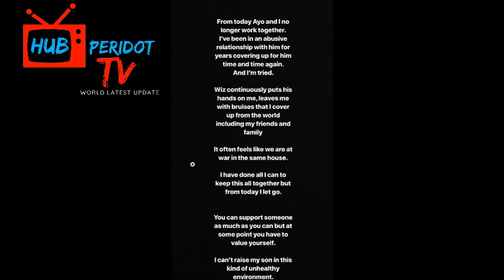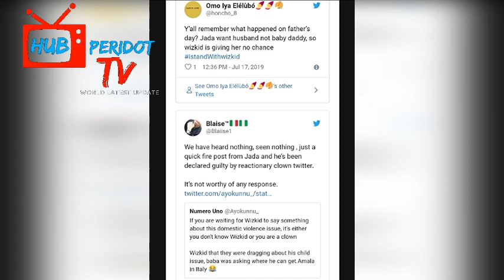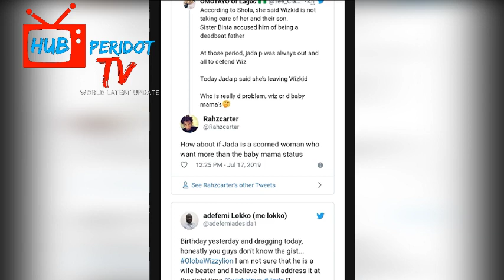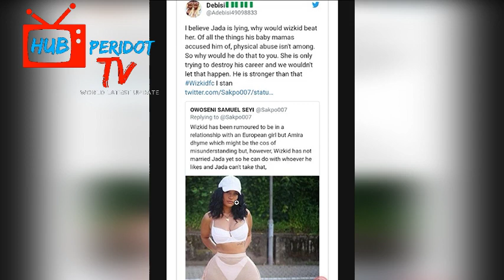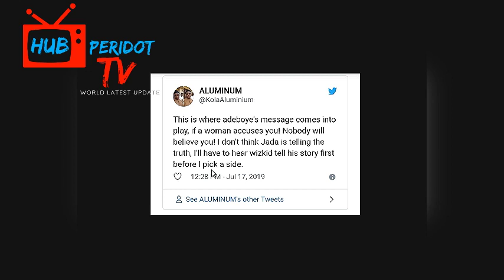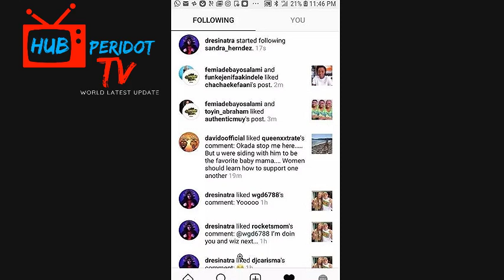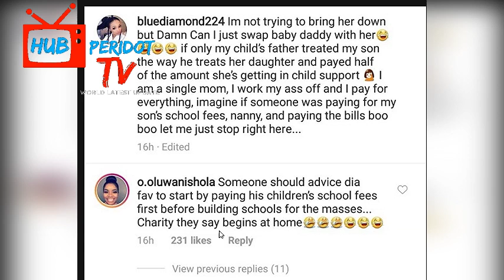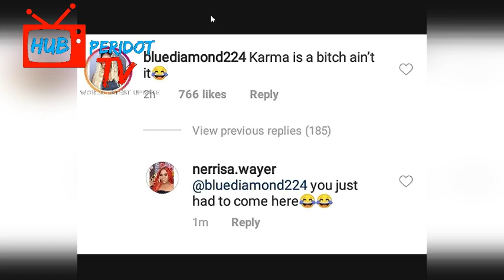BREAKING!!! “HE B3@TS M3 3V3RYDAY” – Wizkid’s 3rd Baby Mama, Jada P ACCU$E$ H!m Of D0M3$T!C V!0L3NC3